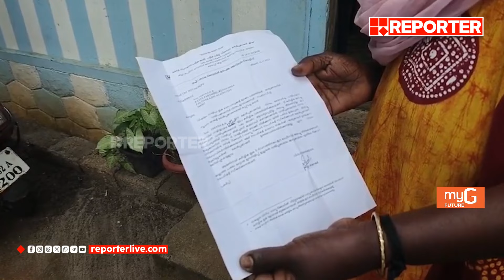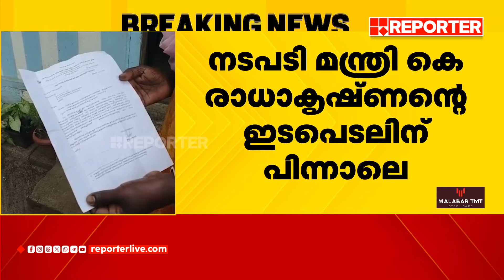മന്ത്രി കെ രാധാകൃഷ്ണന്‍ ഇടപെട്ടു; പ്രസാദിന്റെ വീട് ജപ്തി ചെയ്യാനുളള നടപടികള്‍ മരവിപ്പിച്ചു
With Regards
Team RBC